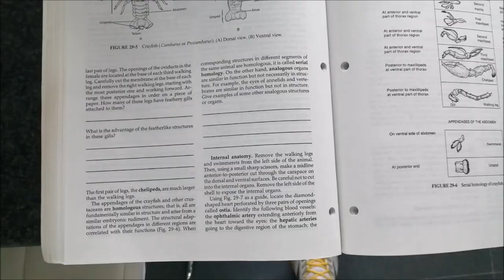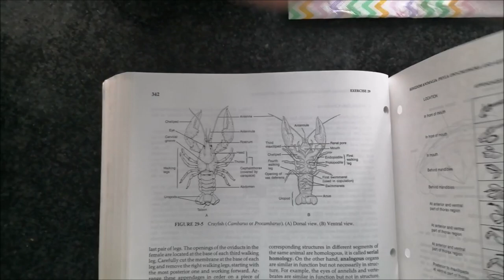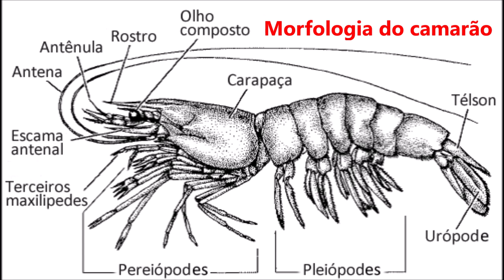Cataplana de frutos do mar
Cataplana de frutos do mar, Receitas informais, gastronomia, Culinária, As minhas receitas, Receitas do Ramalho, Ramalho Documentary gastronómico, Super receita.